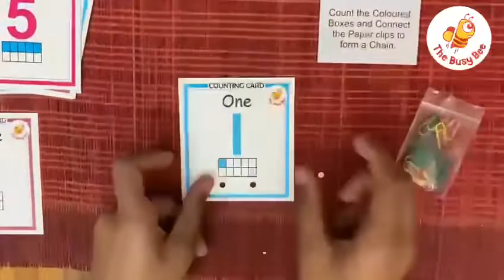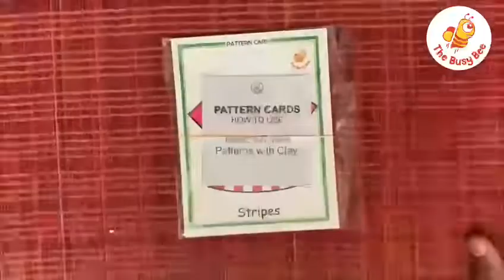26 June 2022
Early learning Workbook and Kit for kids